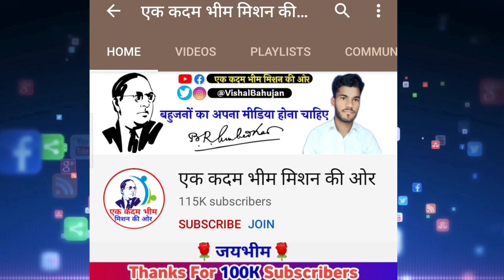Chandrashekhar Azad ने बहुजन महिलाओं से किया यह बड़ा वादा ?